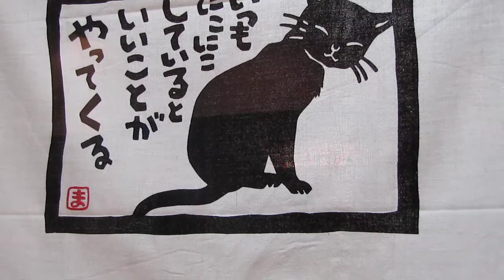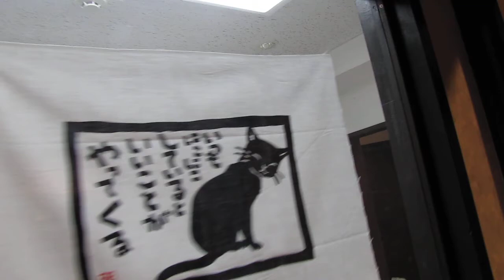Tokyo Cat Cafe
Inside one of Tokyo's famous Cat Cafe's